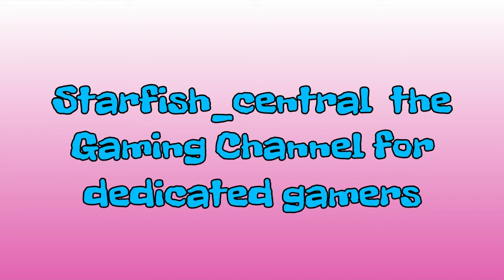121) Fortnite Battle Royale - Watch Out For Sneaky Traps! They Didn't See It Coming!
121) Fortnite Battle Royale -  Watch Out For Sneaky Traps! They Didn't See It Coming! (+ Commentary).

Jewelsmith

This is a video of me playing Fortnite Battle Royale and does have a commentary.
This PS4 game is free to download and play and is a really enjoyable game, although it can be a bit hectic at times!